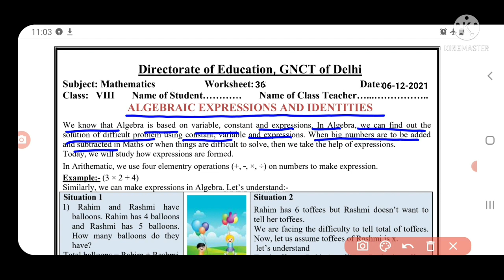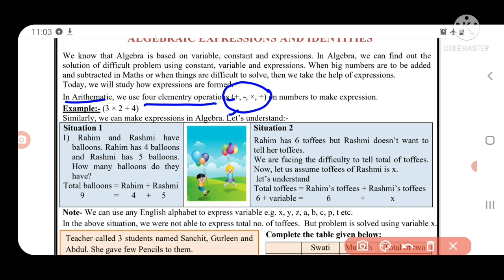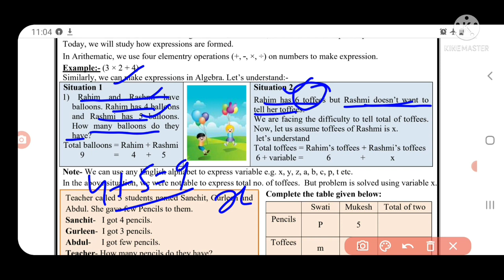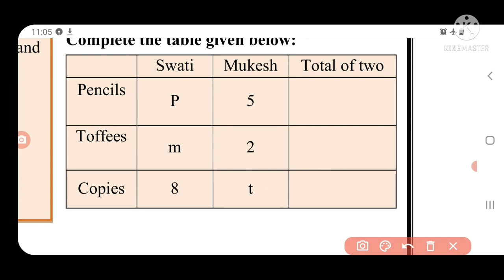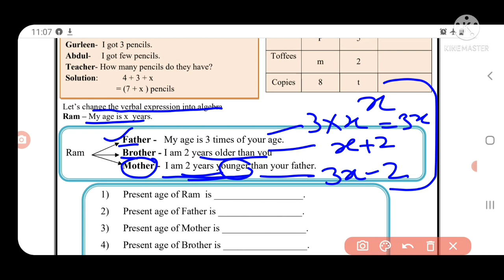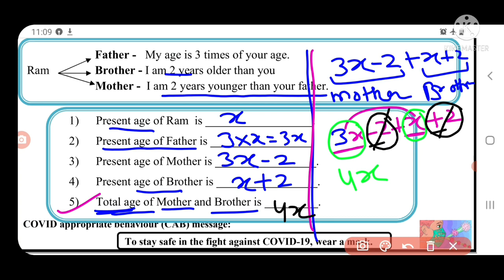maths worksheet 36 class 8 (6/12/21) englush medium| class8 math worksheet36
mathssworksheet36class86december2021
class8mathssworksheet366december2021
class8mathssworksheet36 6december2021
mathssworksheet36
mathssworksheet36class8
mathssworksheet36class8
class8mathssworksheet36
class8mathssworkshetmathss36
mathssworksheet36class8
 mathssworksheet36 class8
MATHSSworksheet36
MATHSSworksheet36class8
MATHSSworksheet36class8
Doe mathssworksheet36class8
Doe mathssworksheet36class8
mathssworksheet36class8
mathssworksheetmathss
mathssworksheet36class8
mathssworksheet36